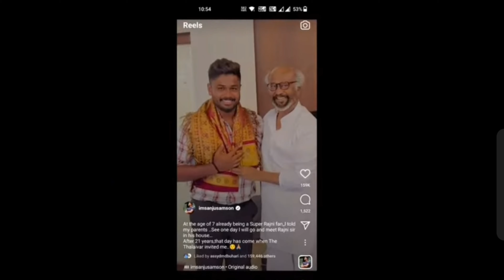Indian Cricketer Sanju Samson Meets Superstar Rajinikanth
சூப்பர் ஸ்டார் ரஜினிகாந்துடன் கிரிக்கெட் வீரர் சஞ்சு சாம்சன் சந்திப்பு
Indian Cricketer Sanju Samson Meets Superstar Rajinikanth sanjusamson superstar #rajinikanth cricket india tamilnadu bcci jailer leo @BeautyOfEntertainment